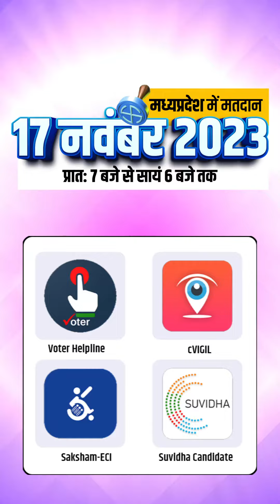MP Election 2023 | भोपाल करेगा शत-प्रतिशत मतदान | मतदाता जागरूकता के लिए "मेगा कार रैली" का आयोजन